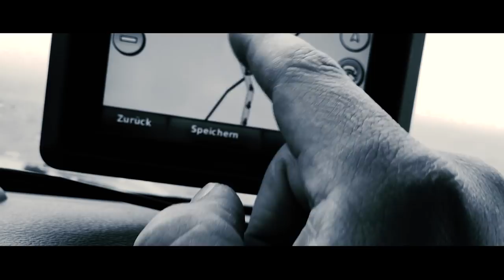Adventure Country Tracks Greece (full movie)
With ACT Greece, the second destination of the »Adventure Country Tracks« project has been worked out. Adventure bikers with a joy of discovery can experience a lot of riding fun on this varying route across Greece and get to know entirely new facets of this country.

Adventure Country Tracks (ACT) always cross one country. The routing is designed to connect as many unpaved tracks as possible. But also a few asphalted side roads are part of an ACT route.

This concept does not only provide a lot of riding fun for adventure bikers, it also allows the traveler to discover the less known facets of the country beyond the well-trodden paths.

After Portugal, ACT Greece is the second destination of the Adventure Country Tracks project. More countries are supposed to follow with routes being developed in the same fashion for travelers with a joy of discovery.

You can find the tracks and some basic information for free on the ACT website. Users receive a reliably worked out route, serving as a guideline for their own tours. Since the route can be varied randomly, according to everyone’s personal schedule, the character of an individual journey will be preserved.